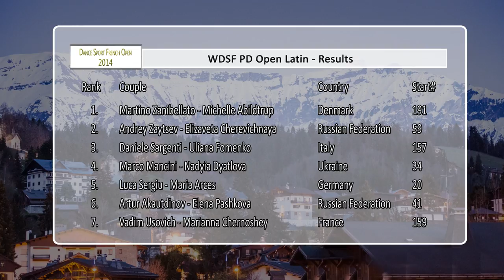DSFO Megeve 2014 | PD LAT | solo Rumba | Artur Akautdinov & Elena Pashkova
Final of the WDSF PD Open Latin at the Dance Sport French Open 2014 in Megeve/France, from 11th to 13th of April.